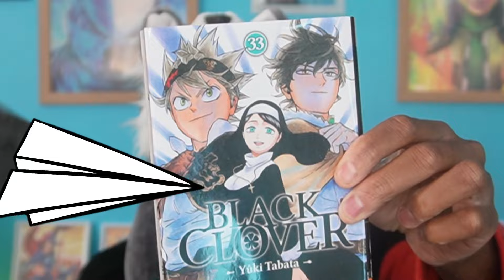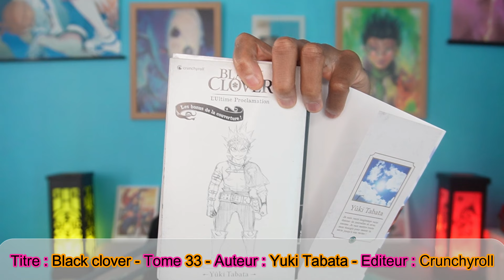LE 3è FRÈRE ZOGRATIS DÉVOILÉ - BLACK CLOVER - TOME 33 [CHAPITRE 326-336]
On reprend Black Clover ! On va ENFIN savoir le dernier membre de la Triade ! Vous serez surpris Retour sur le T.33 de Black Clover !

Time code :
00:00 Intro
00:20 Jaquette & bonus
01:16 Le final
03:30 Le retour d'un GOAT
05:37 Le 3e frère Zogratis
08:26 L'empereur absolu
11:30 Note générale